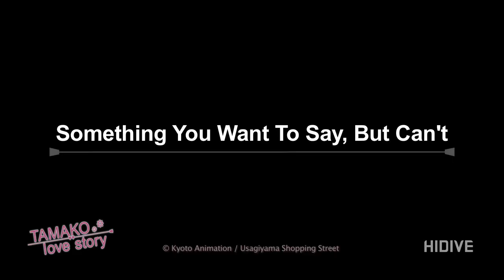TAMAKO -LOVE STORY- Comes to HIDIVE!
Watch exclusively on HIDIVE! Members will be able to stream the movie TAMAKO -LOVE STORY- Available Now!
SUMMARY:
While everyone else is excited about high school finally coming to an end, Tamako has a sad realization: getting older means losing touch with friends as they drift off to new lives. While Tamako's friends all seem to have big plans and amazing dreams, Tamako's never thought beyond staying right where she is, working in her family's mochi shop. But maybe she won't be as lonely as she thinks… there may just be someone who wants to make plans that actually include Tamako. Imagine that!